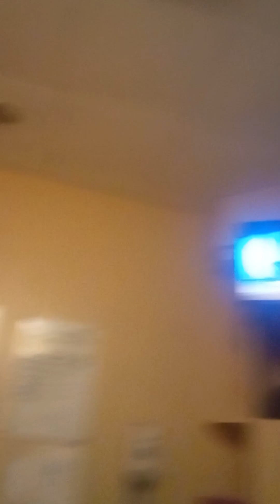truth-teller or liar update from the rehabilitation center